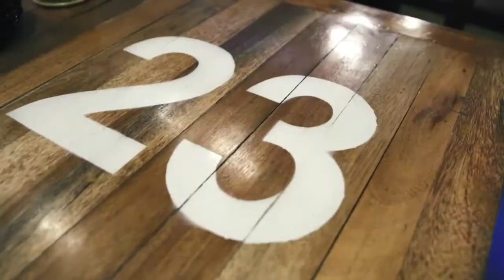Chopping Board—Chef Ed Teaser Video